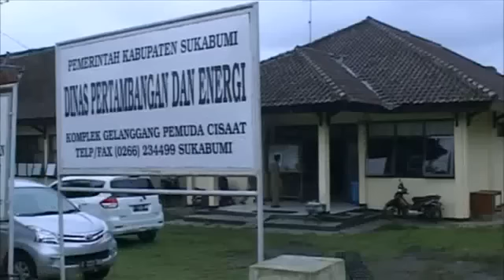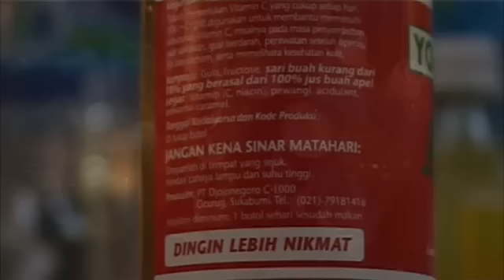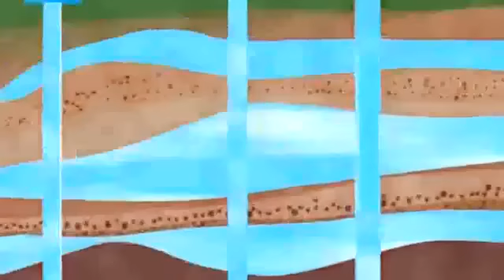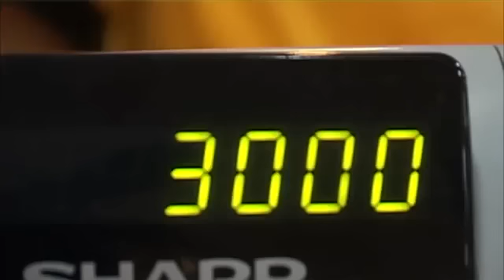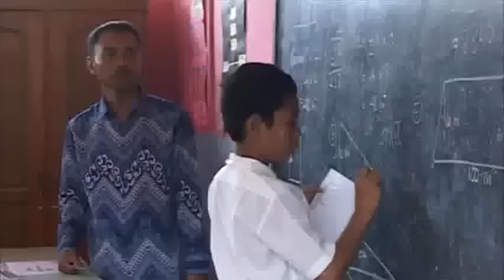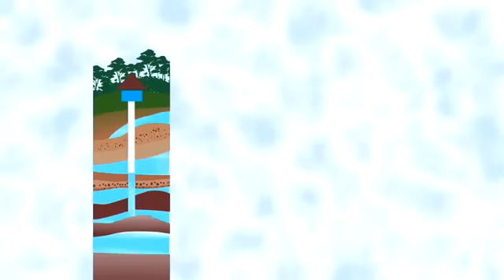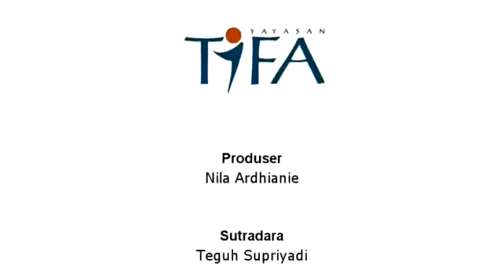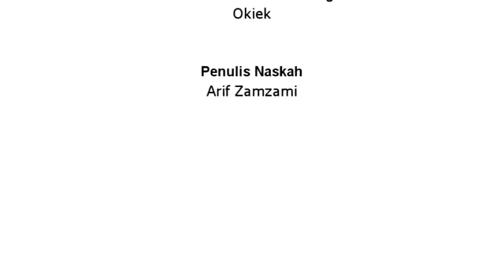Jogja Archive: AIR KERUH UNTUK WARGA, AIR BERSIH UNTUK INDUSTRI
Video ini berkisah tentang derita warga Babakan Pari, Sukabumi yang kaya akan air tapi justru tidak bisa mendapatkan AirBersih. Berbanding terbalik dengan industri air minum dalam kemasan yang mengambil air dan mendapatkan untung. Kisah ini sekaligus menjadi potret buram pengelolaan sumber daya air oleh pemerintah.